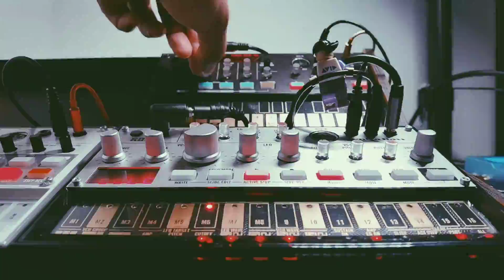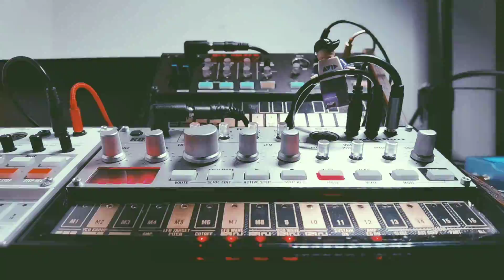My Vlog | Minimal Jam | S22